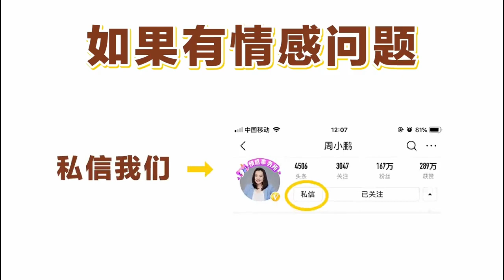男人变心后，妻子只需要做好下面3件事，他就能安分守己回归家庭